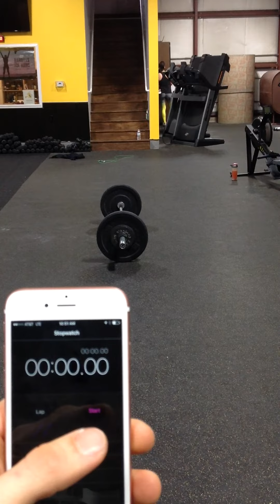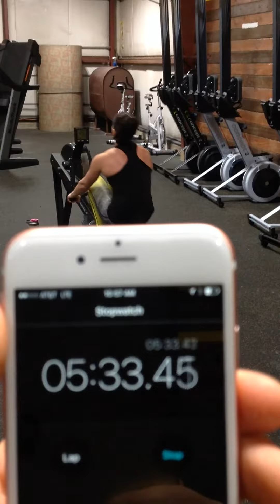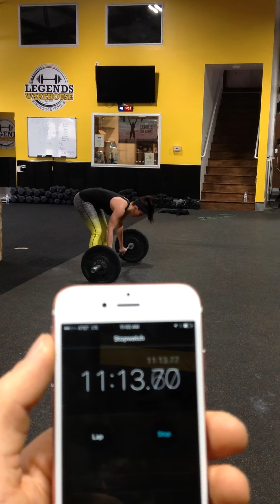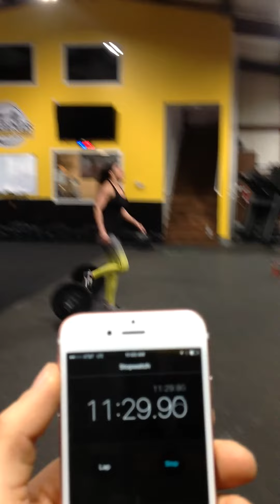Ashley Archangelo-Gray CrossFit Open 16.4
Ashley Archangelo-Gray CrossFit Open 16.4 Scaled
13 Minute AMRAP
55 Deadlifts (95lbs)
55 Wall Balls (10lb Ball to 9ft Line)
55 Calorie Row
55 Hand Release Push-ups